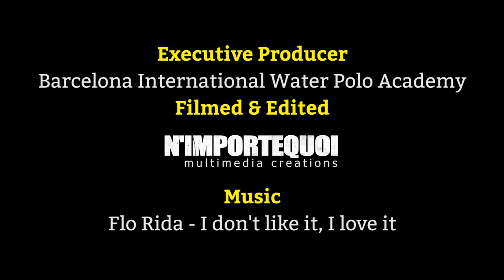Water Polo Summer Camp - CAR 2015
BIWPA's Water Polo Summer Camp with Nani Guiu and Dani López Pinedo at CAR